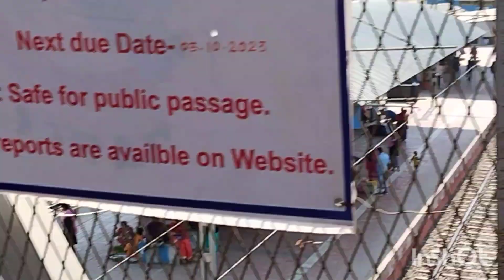শ্বশুর বাড়ি টোটো গাড়ি করে চললাম🛺🛺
going to Home